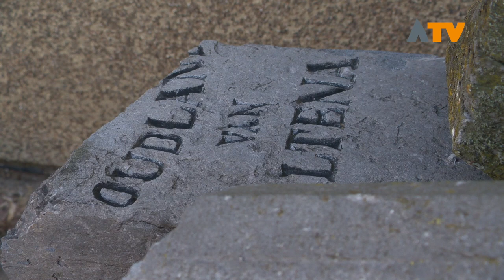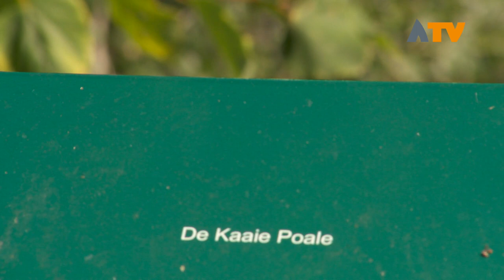Kaaie Paole verwoest, 'Het was een behoorlijke klap’ - Altena TV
VEEN – De grenspalen oftewel Kaaie Poale staan er niet meer. Zaterdagnacht 11 augustus werden ze volledig verwoest bij een eenzijdig ongeval.

‘Het was een behoorlijke klap’, aldus de beheerder van de aangrenzende camping. ‘En toen stond er een jongeman met zijn auto op geparkeerd’. De jongeman probeerde nog weg te komen, maar werd aangehouden door de omstanders. Op de vraag of hij wat gedronken had antwoordde hij instemmend, daarnaast gaf hij aan met zijn telefoon bezig te zijn geweest. De 21-jarige bestuurder van de auto is meegenomen naar het bureau voor een blaastest. Daaruit bleek dat hij inderdaad te veel alcohol had gedronken. Zijn rijbewijs is ingenomen en hij krijgt een proces-verbaal.

De Kaaie Paole zijn gemaakt van hardsteen. Ze symboliseren de oude grens tussen het Land van Heusden en het Land van Altena, de oude gemeente Aalburg en oude gemeente Woudrichem en Holland en Brabant. De palen zijn rond 2000 voor het laatst gerestaureerd door de Werkendamse steenhouwer Nol Verhoef.

De gemeente laat in een reactie weten momenteel uit te zoeken of ze de schade kunnen verhalen op de automobilist en of de palen te herstellen zijn. ‘Ze zijn van archeologische waarde, dus we hopen dat herstel mogelijk is’, aldus de woordvoerder van de gemeente Altena. Over de termijn waarop de grenspalen mogelijk weer teruggeplaatst kunnen worden, kan de gemeente nog geen uitsluitsel geven.